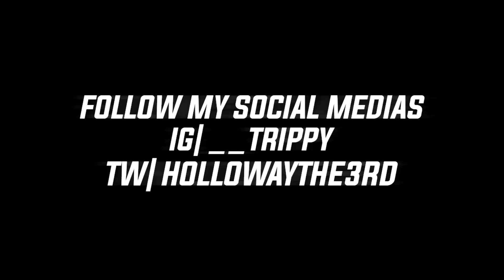REALITY! AZ - Rebirth REACTION | First Time Hearing!